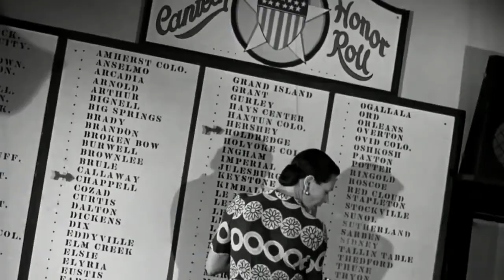August 14, 2022 - Why We Do What We Do, Week 5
Hey church fam!

Welcome to the CLC. Today we continue on in our series called “Why We Do What We Do” which seeks to dive into some of the practices that we as Christians (and as a church) take as we seek to follow Jesus more and more. We hope you’ll lean in as we all follow Jesus together!

We'd love to connect with you! Feel free to send any of the following key words to to learn more about how you can connect with the CLC.

New (for first time guests)
Prayer (to submit prayer requests)
Join (to be a part of a small group)
Lead (to lead a small group)
Serve (to serve with the CLC)
Update (if anyone would like to update their directory information)
Give (to give via push-pay)